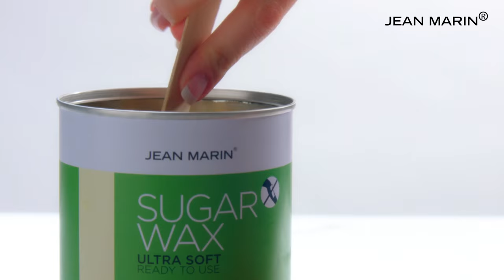SUGAR WAX SPATULA ES